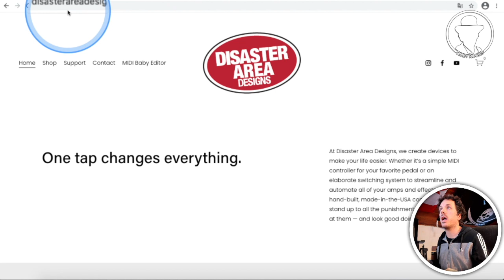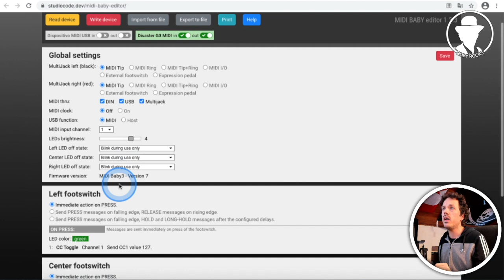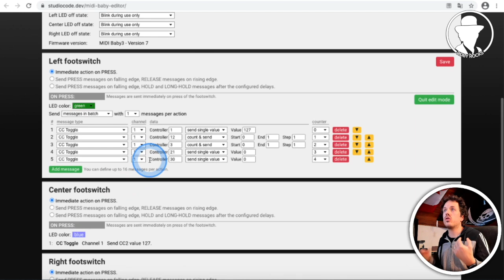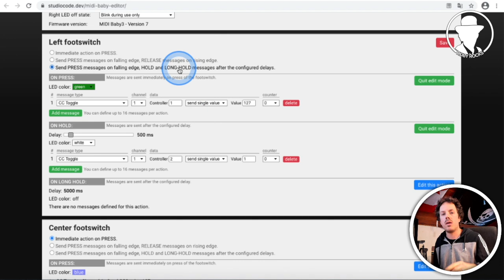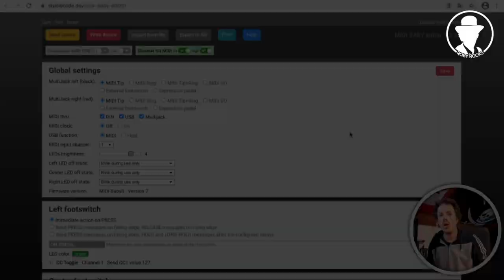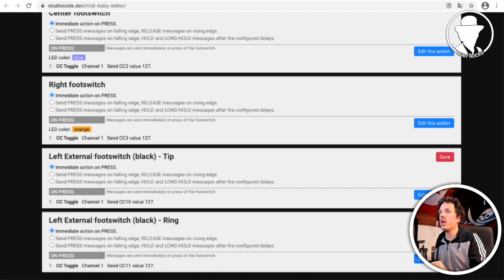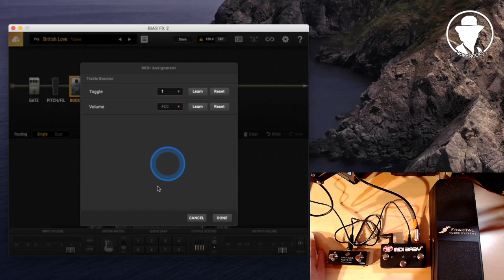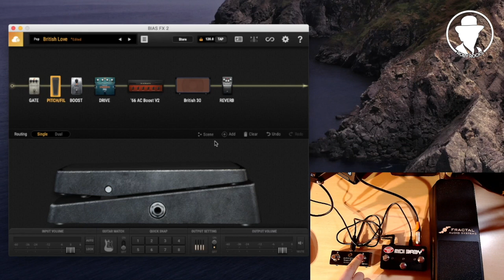Disaster Area MIDI BABY 3 - Recensione e Tutorial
Recensione del Midi baby 3 di Disaster Area. Un controller midi compatto ma davvero molto potente e versatile!

ATTREZZATURA PER VIDEO:
🔹Logitech Brio
🔹Logitech C920
🔹 Samson C01U Pro